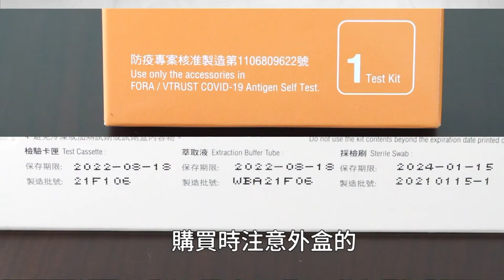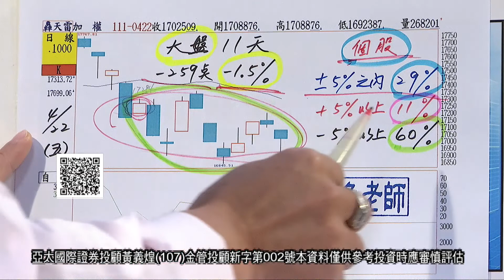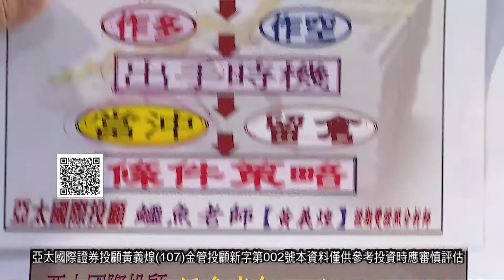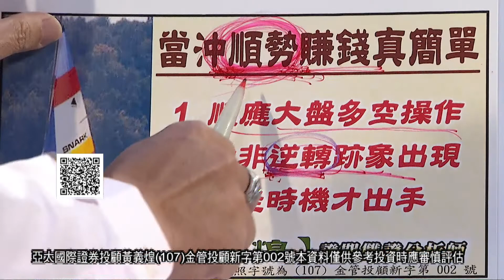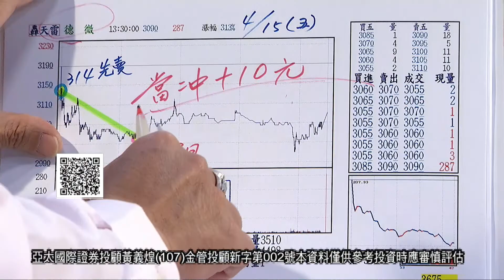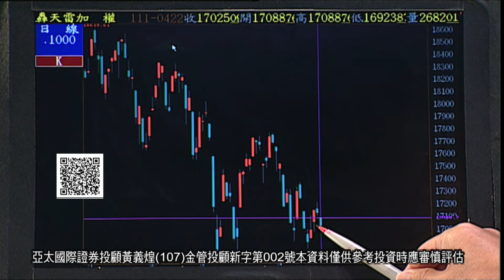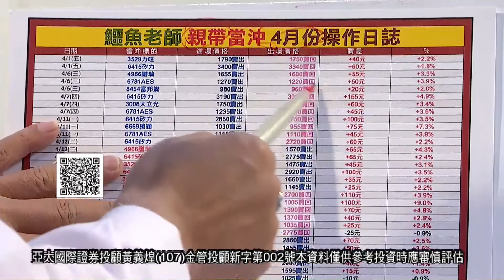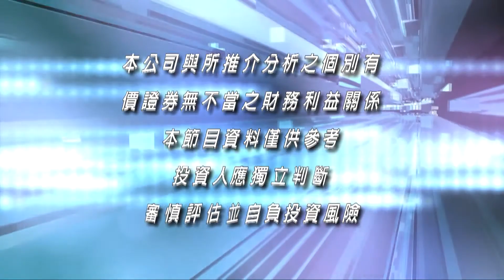20220422當沖狠角色